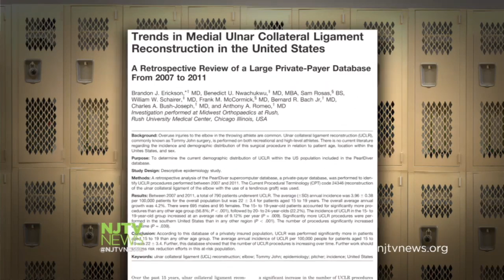More Young Athletes Undergo Surgery Related to Sports Injuries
Data shows that teen athletes who have knee or leg surgery during high school are at a higher risk for more surgery if they play in college.